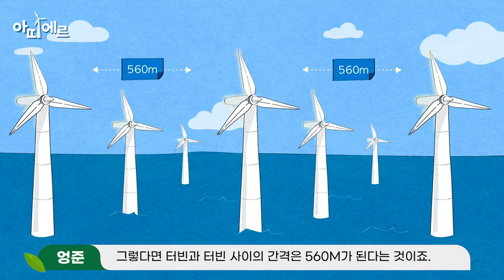[아띠에르] EP03. 풍력발전단지에서 펼쳐지는 헬기 추격신! 가능한 일일까?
2주 만에 다시 찾아온 날씨의 요정 혜정, 영화 유튜버 엉준, 도슨트 김찬용이 나누는 풍력발전 3번째 이야기! 이번에는 풍력발전단지에서 펼쳐지는 헬기 추격 장면을 보고 실제로도 가능한 일인지 알아볼까요?